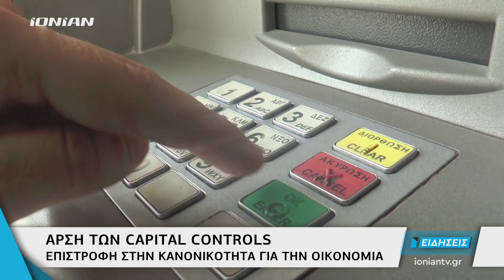ΕΛΛΑΔΑ | Άρση των capital controls, επιστροφή στην κανονικότητα για την οικονομία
Με ικανοποίηση υποδέχθηκαν οι τράπεζες και οι παραγωγικοί φορείς την απόφαση για πλήρη άρση των περιορισμών στη διακίνηση κεφαλαίων.  Αν και το πλαίσιο είχε ήδη χαλαρώσει, οι οριστικοί τίτλοι τέλους σηματοδοτούν μία ποιοτική αλλαγή, που έρχεται να αλλάξει το τοπίο ριζικά σε πολλά επίπεδα.